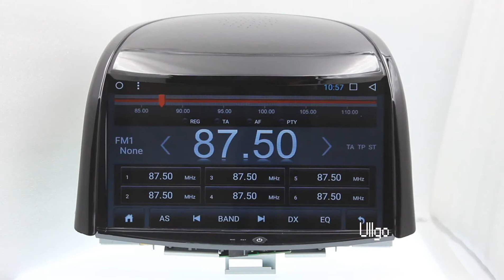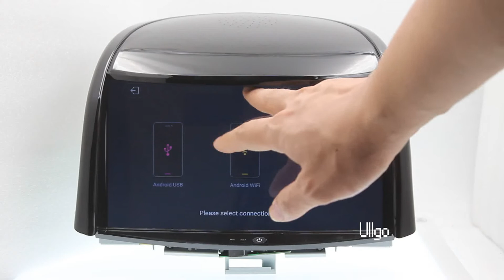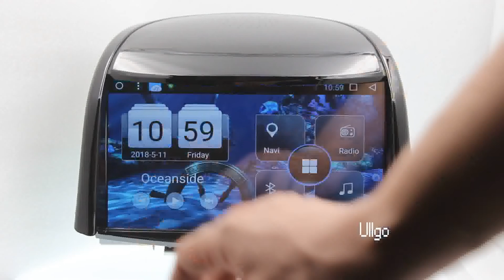Android Car DVD GPS for Renault Koleos 2009-2014 Autoradio GPS